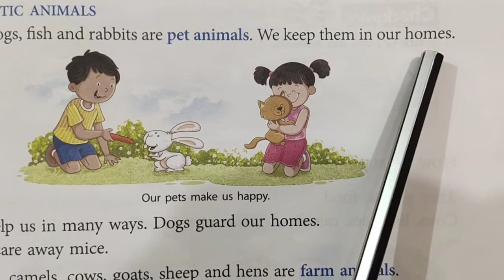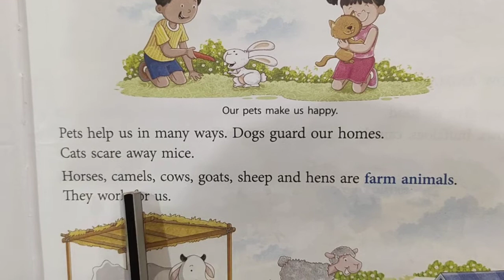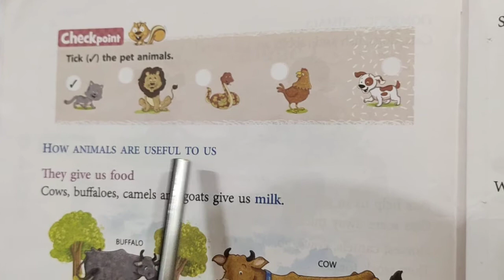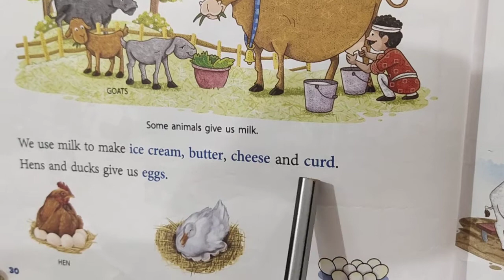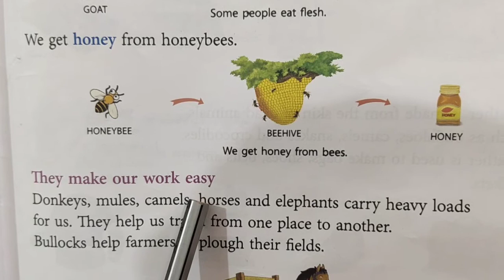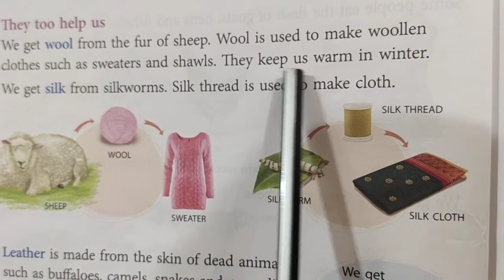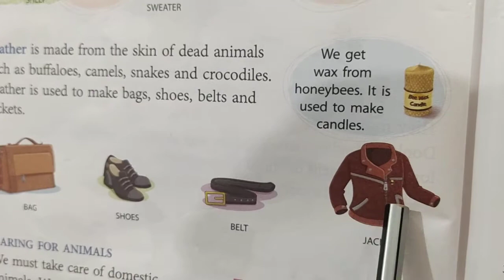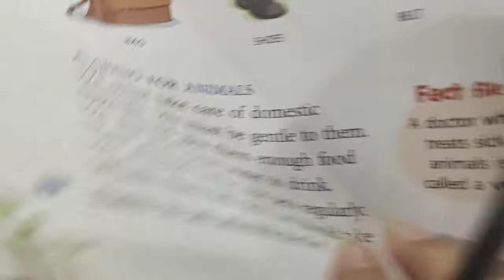Class 2nd science chapter 3